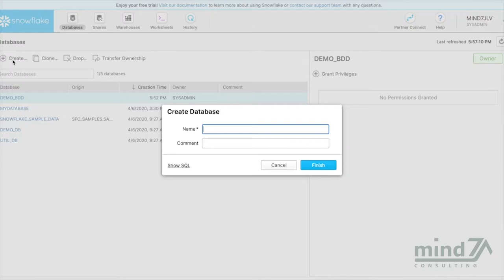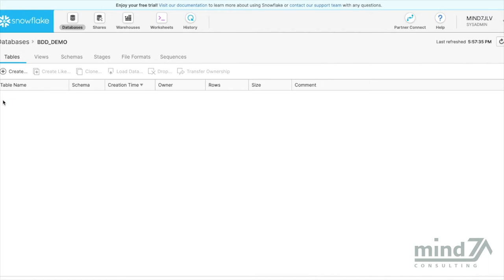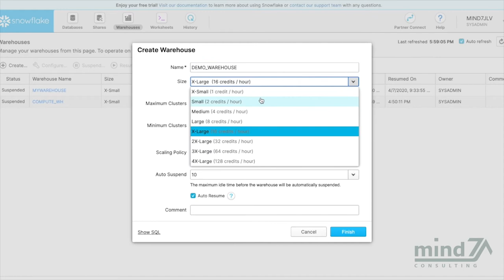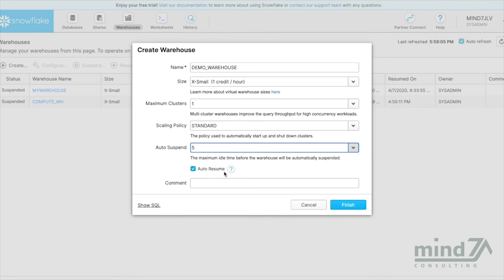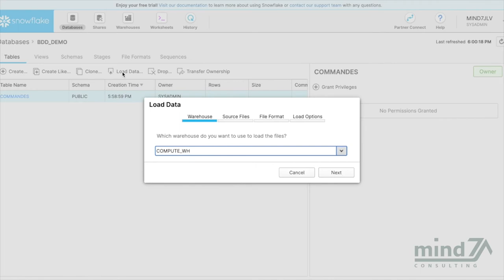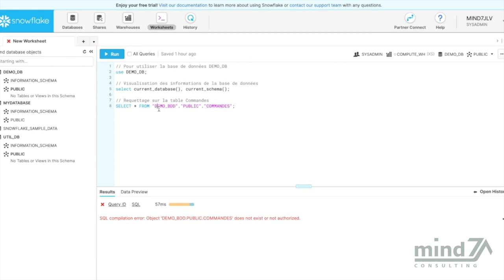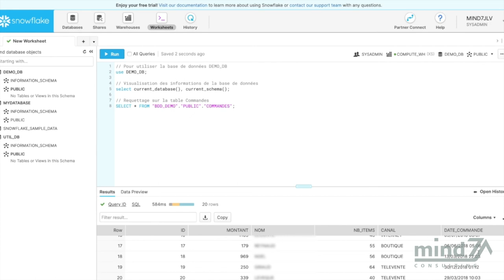Stocker et visualiser des données dans Snowflake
Dans cette vidéo vous allez découvrir comment stocker et visualiser des données dans Snowflake

N’hésitez pas à nous dire en commentaire si ce tuto vous aura été utile !

Mind7 Consulting est contributeur du blog Organisation Performante, pour découvrir des articles liés à tout l'écosystème de la performance en entreprise

Mind7 Consulting en quelques mots :

Nous sommes une ESN spécialisée dans le traitement des données et la performance métier. Nos compétences reposent sur 3 piliers : Délivrer des projets de data Temps Réel pour la Performance des Opérationnels.

Cette chaîne est faite pour vous si :

1️⃣ Vous êtes un professionnel qui souhaite en savoir plus sur comment améliorer ses performances
2️⃣ Vous souhaitez découvrir ou en savoir plus sur certains logiciels via des démos explicatives
3️⃣ Vous souhaitez découvrir des retours d’expériences métiers et techniques
4️⃣ Vous souhaitez vous former sur des concepts tels que l’agile, le scrum, ou bien des sujets plus techniques
5️⃣ Vous êtes sensibles aux sujets de mécénat
6️⃣ Vous souhaitez rejoindre une équipe dynamique, humaine, sur des projets passionnants
7️⃣ Vous êtes tout simplement un curieux ou un passionné par le monde IT

Vous vous reconnaissez dans au moins une de ces raisons de cette liste ?